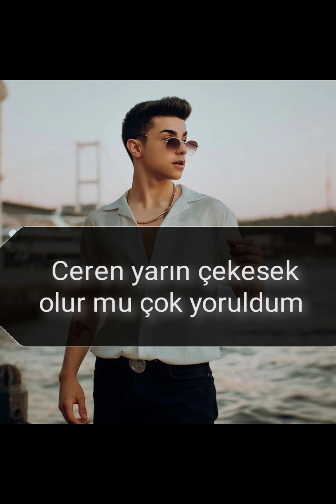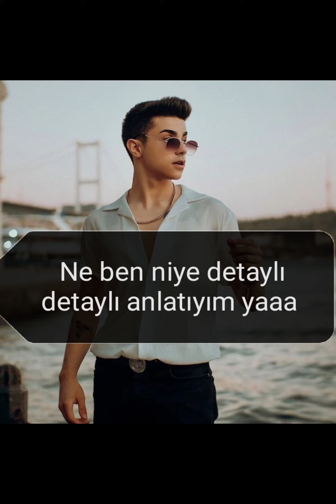MAFYA AŞKI 15.BÖLÜM